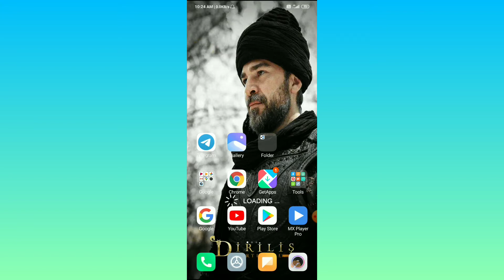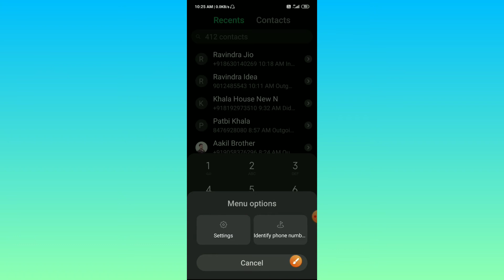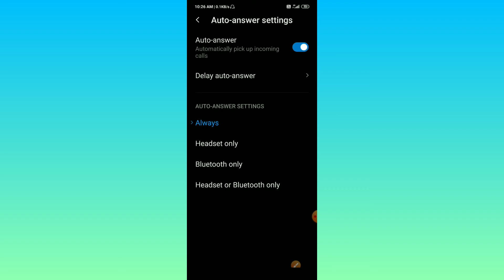Automatic Call receive problem solution new trick || How To Turn on Auto Answer Call in Redmi phone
Automatic Call receive problem solution new trick || How To Turn on Auto Answer Call in Redmi phone/ Automatic call kaise hataye apne phone se